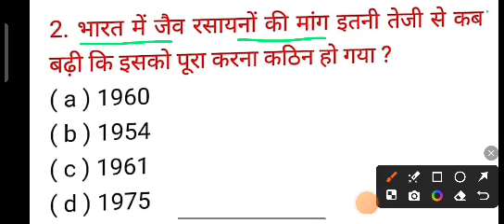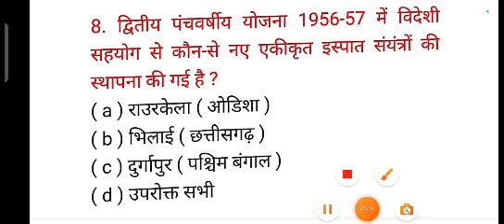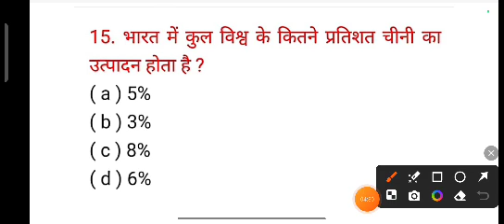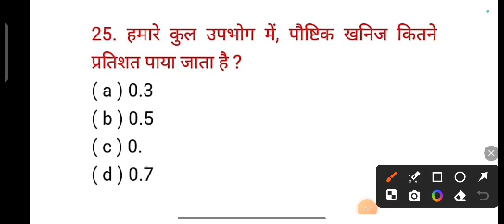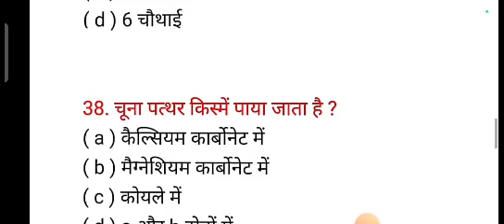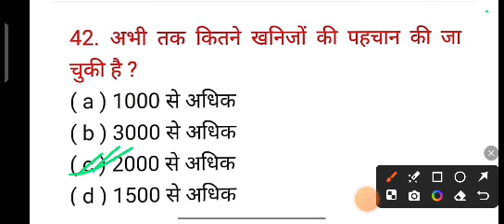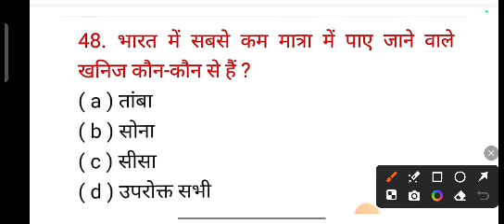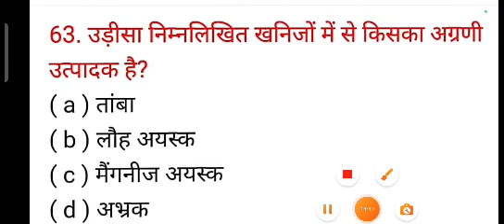खनिज और उर्जा संसाधन। Class 10 Geography(भूगोल)। Class 10 Geography Minerals and ors। MCQS ।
Other chapter video link 🔗🖇️
chapter 1 (संसाधन)

हेलो दोस्तों,
इस वीडियो में आपको बिहार बोर्ड एग्जामिनेशन 2024 भूगोल के चैप्टर 5 से सभी महत्वपूर्ण क्वेश्चन मिलेगा जिससे आपके एग्जाम में एक भी क्वेश्चन बाहर नहीं जाएगा तो इस वीडियो को पूरे अंत तक देखें।

Geography class 10th chapter 5 MCQs, jal sansadhan se aap kya samajhte hain, Bharat ka jal ki Drishti se kaun se sthan hai pure Vishva mein, jal sansadhan kya hai